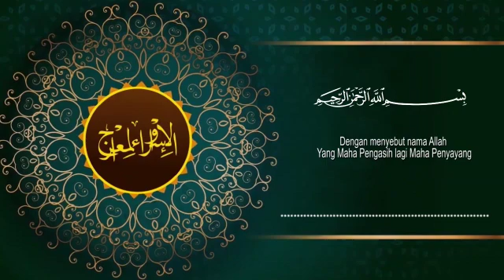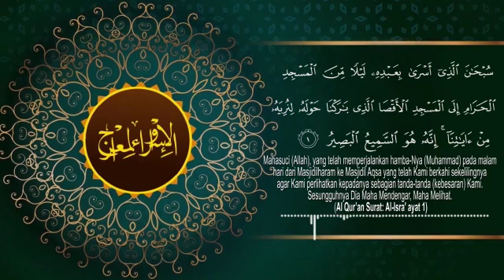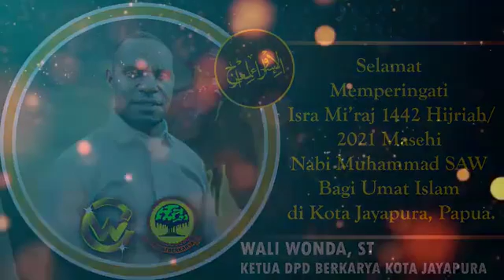WALI WONDA,ST UCAPKAN SELAMAT ISRA MIRAJ BAGI UMAT MUSLIM DUNIA DAN KOTA JAYAPURA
Jayapura(Papua):// Wali Wonda,ST, Ketua Partai Beringin Karya( Berkarya Kota Jayapura mengucapkan Selamat Isra Miraj Nabi Mujammad SAW  tanggal 27 Rajab 1443 H, hari ini 11 Maret 2021, bagi seluruh umat Muslim Dunia khususnya Kota Jayapura.

Isra Miraj menjadi salah satu peristiwa penting bagi Umat Muslim Dunia. Isra berarti kisah perjalanan Nabi Muhammad SAW dari Masjidil Haram ke Masjidil Aqsa di Yerusallem menggunakan burung Buraq.
Miraj adalah perjalan Nabi Muhammad SAW dari bumi ke sidratul Muntaha bersama Malaikat Jibril menapaki langit ke tujuh fan bertemu beberapa Nabi dalam satu hari dan mwnerima perintah sholat lima waktu dari Allah SWT.

Terkait kisah isra miraj tersebut, " Wali wonda mengajak seluruh warga kota Jayapura dan semua pihak untuk bisa saling menghargai antar seluruh pemeluk agama yang ada untuk persatuan dan kesatuan serta mengingatkan kita kembali pada kuasa dan kebesaran Tuhan YME.

" Untuk saudaraku seluruh Umat Muslim dimanapun berada, semoga kesehatan, Kebaikan, dan Kesejahteraan selalu menyertai perjalanan hidup kita di dunia," tutupnya.
(amrizul)